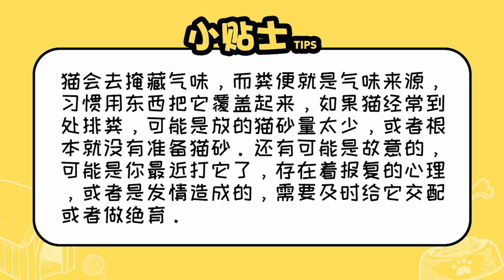小貓到處拉屎怎么辦